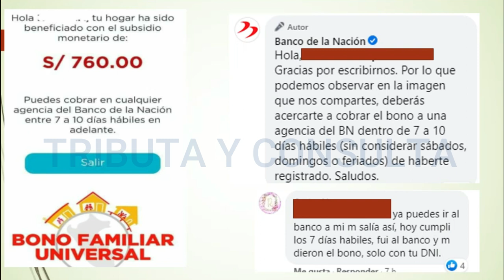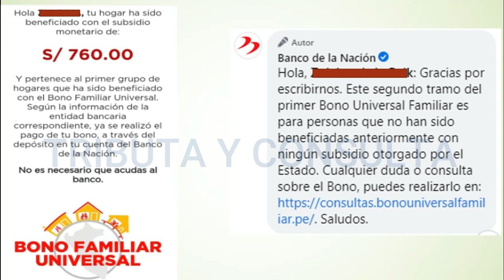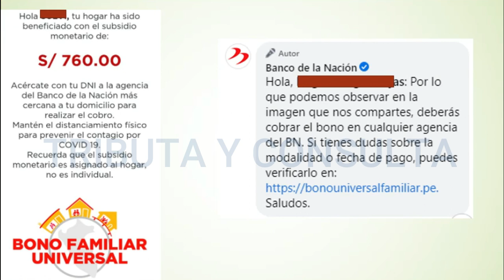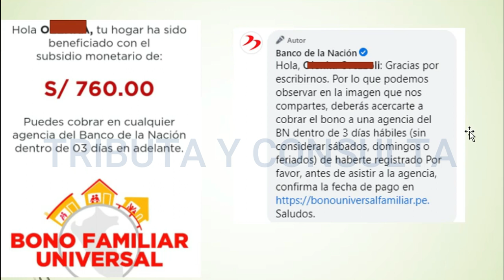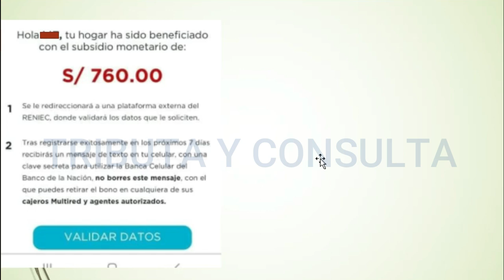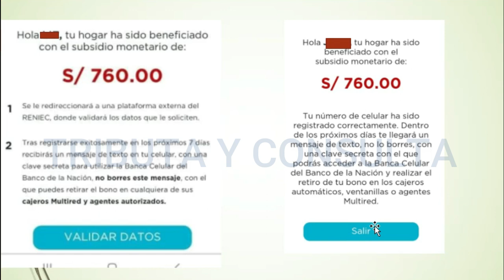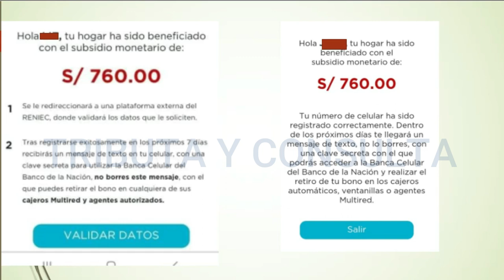¿Por qué me sale este mensaje? Cobro 2do Padrón Bono Familiar Universal- Banco de la Nación responde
Cobro Segundo Padrón Bono Familiar Universal - ¿Por qué me salen estos mensajes? El Banco de la Nación aclara estas dudas.